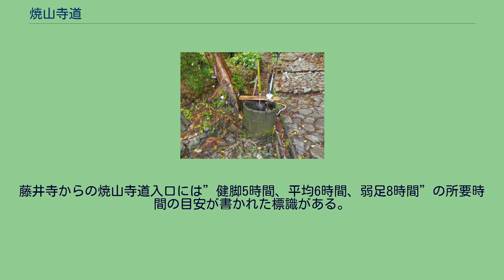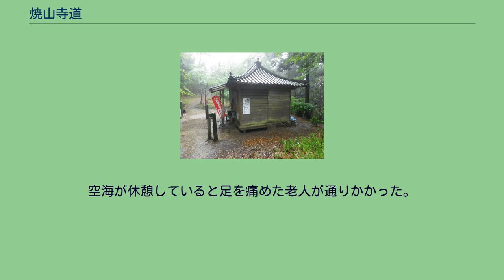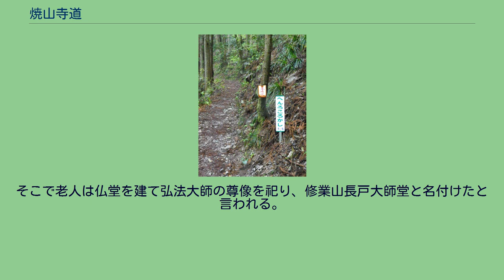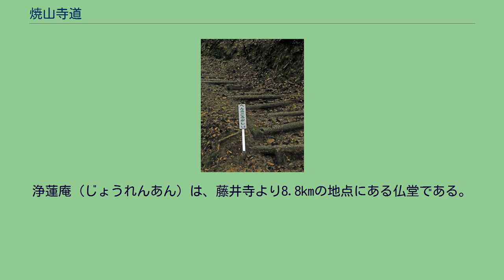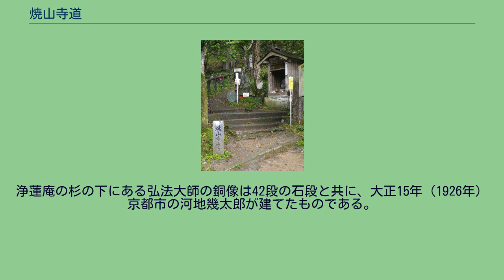焼山寺道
焼山寺道（しょうさんじみち）は徳島県吉野川市にある四国八十八箇所霊場第十一番札所藤井寺と名西郡神山町にある第十二番札所焼山寺を結ぶ遍路道である。
焼山寺越えとも呼ばれる。
順打ちの歩き遍路が最初に体験する難所となっている。
藤井寺側入口 焼山寺道は標高40mの藤井寺から標高700mの焼山寺に至る全長12.9kmの歩道（山道）である。
「へんろころがし」と呼ばれる急峻な上りや下りが6箇所ある。
藤井寺からの焼山寺道入口には”健脚5時間、平均6時間、弱足8時間”の所要時間の目安が書かれた標識がある。
藤井寺側から行くと、長戸庵、柳水庵、浄蓮庵という3箇所の仏堂を経由し焼山寺に至る。
藤井寺奥の院を過ぎると最初のへんろころがしを登る。
登り切った標高225m地点に端山休憩所がある。
途中、水大師という湧き水があり藤井寺より3.2km行くと標高440mの長戸庵に至る。
長戸庵を出て標高540m地点を経由し少し下ると長戸庵から3.4km地点に標高500mの柳水庵がある。
柳水庵から県道245号を横切り4箇所目のへんろころがしを通り柳水庵より2.2kmの距離に焼山寺道最高地点・標高745mの浄蓮庵（一本杉庵）がある。
浄蓮庵より標高400mの左右内まで5箇所目のへんろころがしを下り、最後のへんろころがしを登って浄蓮庵より距離4.1kmで標高700mの焼山寺に到着する。
なお、焼山寺境内から、13番大日寺へ向かう遍路道は「一宮道」と名称が変わり、両方の遍路道のうち焼山寺山中の約4.2kmが国の史跡に指定されている。
焼山寺道の途中には長戸庵、柳水庵、浄蓮庵という3箇所の仏堂がある。
長戸庵（ちょうどあん）は、藤井寺より3.2kmの地点にある仏堂である。
標高は440m。
本尊は弘法大師。
空海（弘法大師）が焼山寺に行く途中で最初に休憩した場所と伝えられている。
空海が休憩していると足を痛めた老人が通りかかった。
空海は老人に加持を施すと足の痛みが消えた。
そこで老人は仏堂を建て弘法大師の尊像を祀り、修業山長戸大師堂と名付けたと言われる。
長戸庵の名は、一息入れるのに「ちょうど塩梅良き」場所であるということに由来する。
吉野川市鴨島町飯尾の持福寺に所属し、かつては庵守が居住していた。
柳水庵（りゅうすいあん）は、藤井寺より6.6kmの地点にある仏堂である。
標高は500m。
本尊は弘法大師で、空海自らが自身の像を刻んで納めたと伝えられている。
空海がこの地で休息した際に水を求めた。
しかし、水がなかったので柳の枝に加持を施して掘ったところ水が湧き出したと言われる。
現在も「柳の水」と呼ばれる湧水がある。
平成13年（2001年）まで庵主が居住しており宿泊も可能であったが、現在は無住となっている。
庵の直下に地元有志によって建てられた無料休憩所があり簡易宿泊も可能である。
浄蓮庵（じょうれんあん）は、藤井寺より8.8kmの地点にある仏堂である。
焼山寺道では最も高い標高745mに位置する。
詳しくは、一宿山（いっしゅくざん）浄蓮庵と号する。
徳島県指定天然記念物の「左右内の一本杉」（樹高約30m樹周7.62m 昭和29年1月29日指定）があり、一本杉庵とも呼ばれる。
空海が焼山寺に向かう途中、ここで木の根を枕に仮眠した。
その時、夢の中に阿弥陀如来が出現したので、尊像を刻み安置したことに由来すると伝えられている。
この際に杉を植え、大木・左右内の一本杉となったと言われる。
浄蓮庵の杉の下にある弘法大師の銅像は42段の石段と共に、大正15年（1926年）京都市の河地幾太郎が建てたものである。